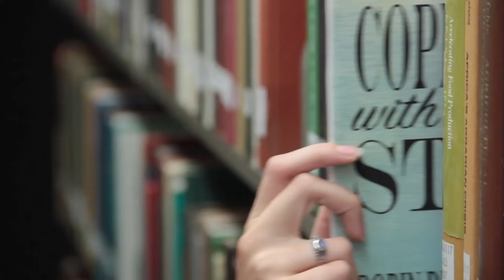Coping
Written by Robin Deering,
Starring Robin Deering, Livingston Farrand.
Shot and Edited by Mike Bialek-Prado
Song: You Know Who You Are - By Alan Singley